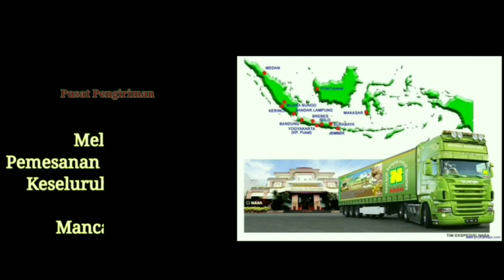Cara Aplikasi Viterna Pada Pakan Sapi, Vitamin Untuk Penggemukan Sapi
Cara Aplikasi Viterna Pada Pakan Sapi, Vitamin Untuk Penggemukan Sapi, Cara Aplikasi Viterna Untuk Pakan Sapi, Cara Pakai Viterna Pada Pakan Sapi, Cara Menggunakan Viterna Pada Pakan Sapi

Hallo Sahabat muda pengusaha-pengusaha Peternakan Sapi Diseluruh Indonesia, Berjumpa kembali bersama kami dichannel pt nasa indonesia

Pada kesempatan kali ini kami menguplaude tentang Cara Aplikasi Viterna Pada Pakan Sapi, Vitamin Untuk Penggemukan Sapi

Untuk Informasi & pemesanan hubungi kontak resmi kami, Tlp/Sms/Wa : 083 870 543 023

PT NASA INDONESIA, Kami Merupakan Agen Resmi Nasa, Distributor Resmi Nasa, Pusat Produk Nasa, Melayani Pemesanan Dalam Jumlah Besar Maupuun Kecil, Melayani Pengiriman Keseluruh Indonesia Dan Mancanegara.

cara aplikasi viterna pada pakan sapi,
cara aplikasi viterna untuk pakan sapi,
cara aplikasi viterna untuk penggemukan sapi,
cara aplikasi viterna pada sapi,
viterna untuk sapi,